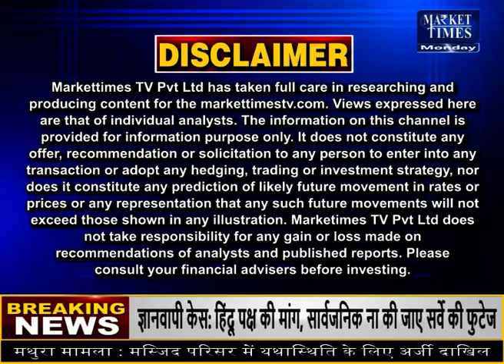क्या गेहूं में मुनाफा है ?